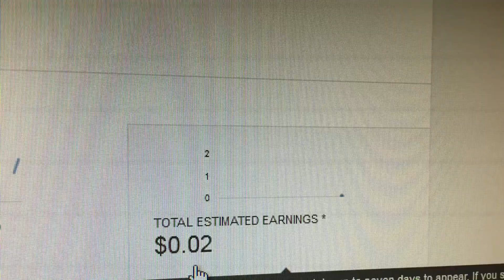The 8.22 from Sandhurst - Episode 18 - Burundi Update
Is the dream still alive? Is it possible?